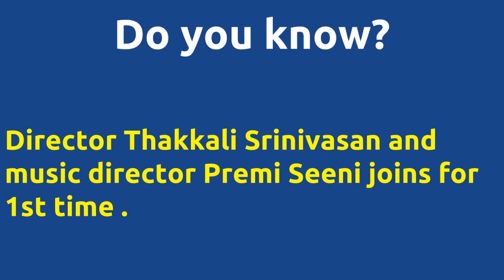Jenma Natchathiram |1991 movie |IMDB Rating |Review | Complete report | Story | Cast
Movie Title --- Jenma Natchathiram Unbelievable ---Director Thakkali Srinivasan directs actor Nassar for 1st time . Director Thakkali Srinivasan directs actor Nassar for 1st time . Director Thakkali Srinivasan and music director Premi Seeni joins for 1st time . Cast -- Sridevi Sundari as Damiens Nanny Thakkali Srinivasan as Lawrence V. Gopalakrishnan as The Head Doctor Philips Below actors passed away -- V.Gopalakrishnan died on 29-APR-1998 Movie Details -- Directed by - Thakkali Srinivasan Music by - Premi Seeni Produced by - Dhinakkar Produced by - Sudharsan Running Time - 117 mins